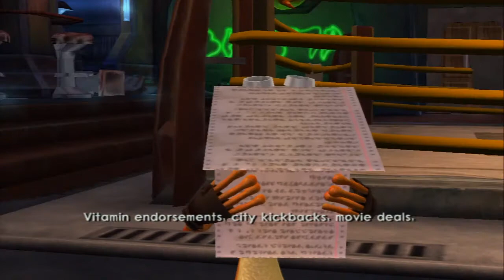Jak 2 HD Remastered - Lets Play / Walkthrough / Gameplay - Part 6 - The Beam Rifle